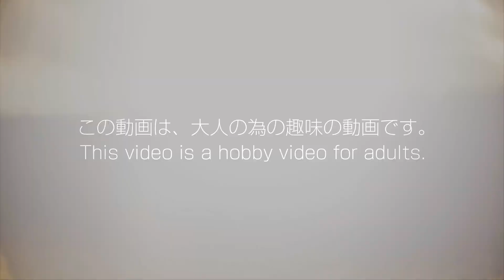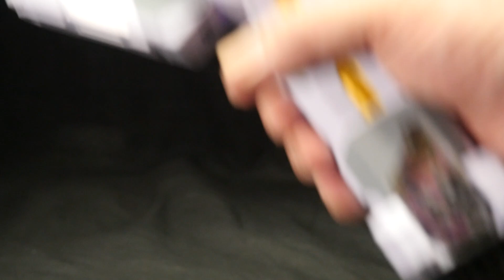「レアはガンQコードNo.02！」ウルトラマントリガー【GPガッツハイパーキー02】ガンQ ガンQコードNo.02 ダダA ダダB ダダC オカグビラ グビラ ガギ ガゾート